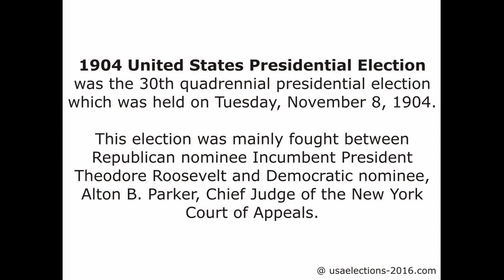1904 US Presidential Election Result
The 1904 United States Presidential Election was the 30th quadrennial presidential election which was held on Tuesday, November 8, 1904.

Theodore Roosevelt had succeeded to the presidency upon the assassination of William McKinley in September 1901.

Theodore Roosevelt and his running mate Charles W. Fairbanks, were elected, winning both the popular vote and the electoral college.

US Presidential Election 2016 will take place on 8 November 2016.

1904 US Presidential Election,
1904 US Presidential Election Result,
US Presidential Election,
US Presidential Election Result,
Electoral Votes,
Popular Votes,
Theodore Roosevelt,
Charles W. Fairbanks,